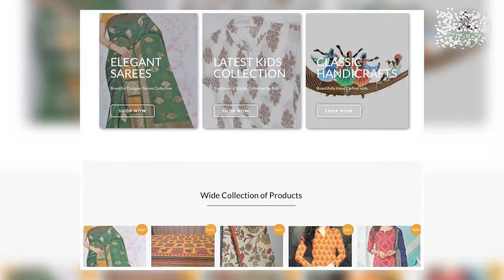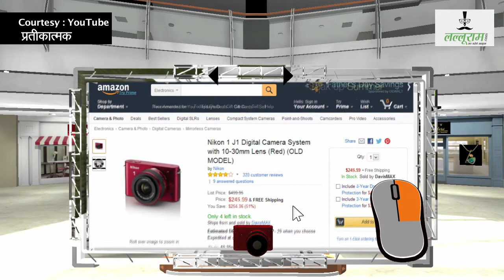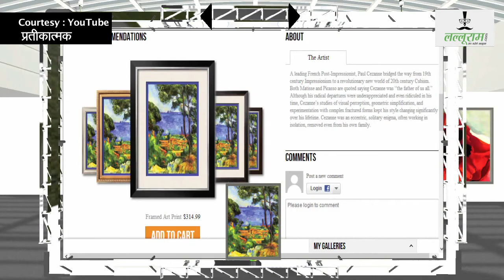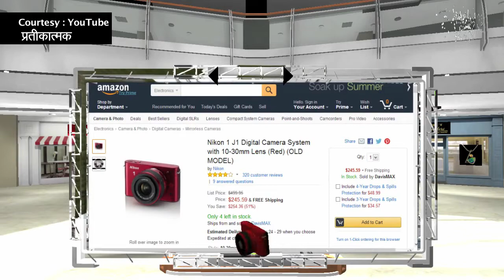कहां पर खुला है देश का पहला Virtual Mall? | India's First VIRTUAL MALL in Lucknow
कहां पर खुला है देश का पहला Virtual Mall? VirtualMall Mall ViralNews news India technology Technews informationTechnology OnlineShopping Shopping lucknow 3DMall UttarPradesh Sandeep Akhil